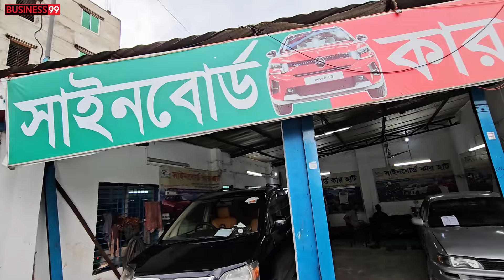১ লাখে গাড়ী 😆 হায়েস ৩ লাখ ৭০ 🤭 Used car price in Bangladesh | Second hand car price in BD | car hat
১ লাখে গাড়ী 😆 হায়েস ৩ লাখ ৭০ 🤭 Used car price in Bangladesh | Second hand car price in BD | car hat